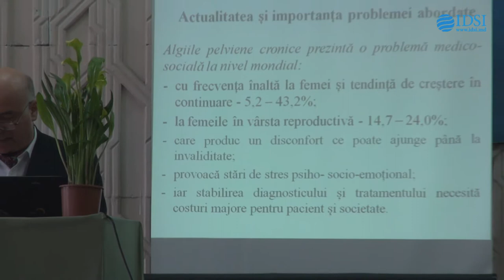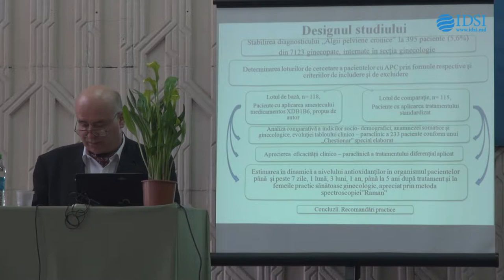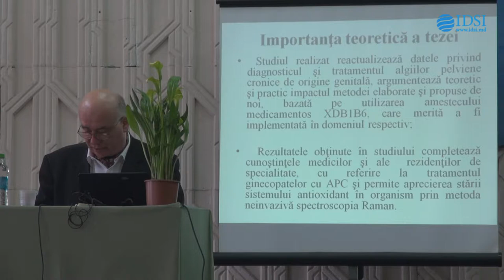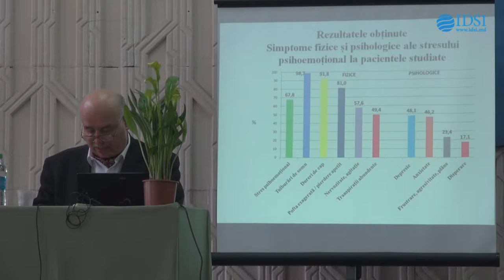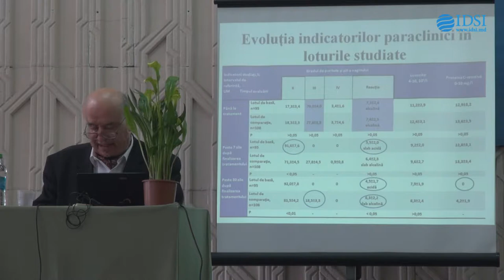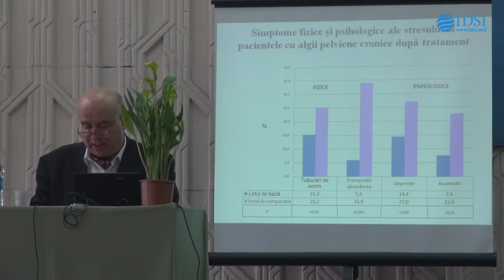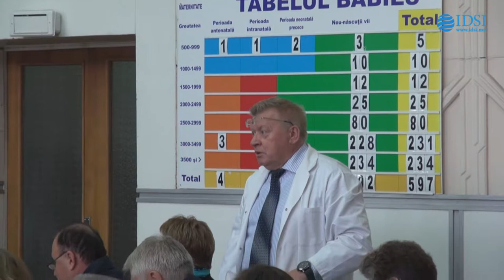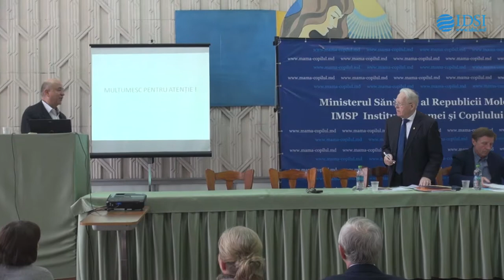Sustinerea Tezei de Doctorat în științe medicale a d. Bodnar Vasile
Teza a fost elaborată în cadrul Laboratorului Științific Obstetrică al IMSP Institutul Mamei și
Copilului din Republica Moldova.
Conducător științific:
EȚCO Ludmila, doctor habilitat în științe medicale, profesor cercetător
Referenți oficiali:
ROTARU Marin, doctor habilitat în științe medicale, profesor universitar, IMSP Institutul
Mamei și Copilului, Republica Moldova
BUȚUREANU Ștefan, doctor în științe medicale, profesor universitar, UMF Gr. T. Popa,
Iași, România
Componența Consiliului științific specializat:
PALADI Gheorghe, președinte doctor habilitat în științe medicale, profesor universitar,
academician al AȘM
PETROV Victor, secretar doctor în științe medicale, conferențiar cercetător
CERNEȚCHI Olga doctor habilitat în științe medicale, profesor universitar
GUDIMA Alexandru doctor habilitat în științe medicale, profesor universitar
BELÎI Adrian doctor habilitat în științe medicale, profesor universitar
GUDUMAC Valentin doctor habilitat în științe medicale, profesor universitar
OPALCO Igor doctor în științe medicale, conferențiar cercetător
Susținerea va avea loc pe data de 22 octombrie 2019, la ora 13:00, în ședința Consiliului științific
specializat D 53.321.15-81 din cadrul IMSP Institutul Mamei și Copilului din Republica
Moldova (Chișinău, str. Burebista 93, et. 4, sala de conferințe a Centrului Perinatal)